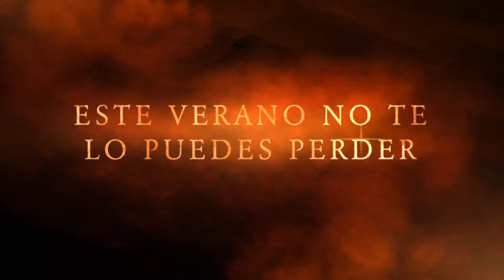TRILLER “POR LEGADO Y POR AMOR”